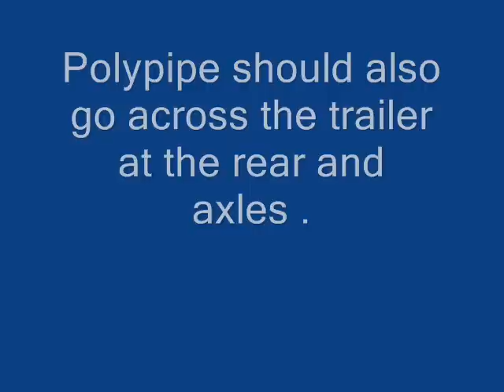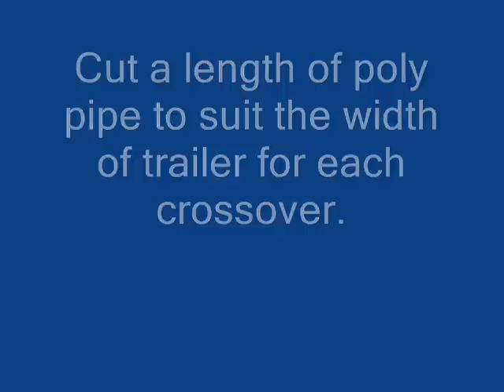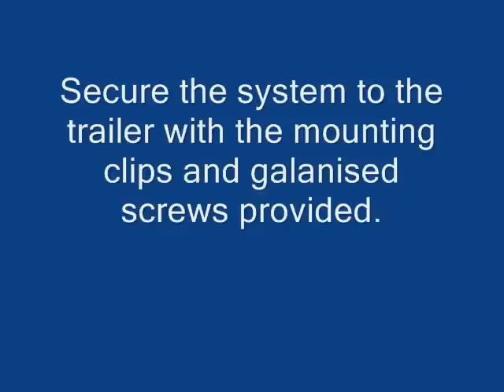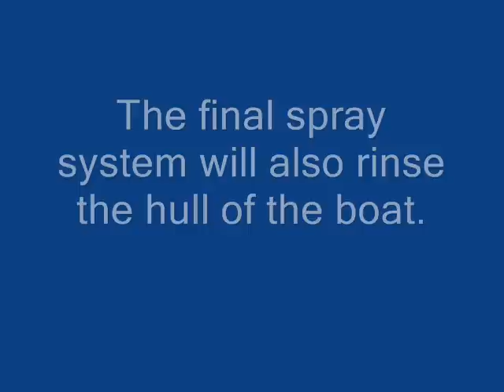Eco Trailer Wash fitting instructions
DIY fitting instructions for the Eco Trailer Wash systems